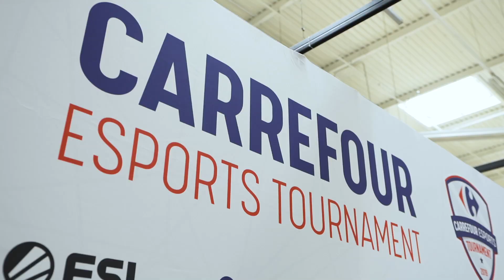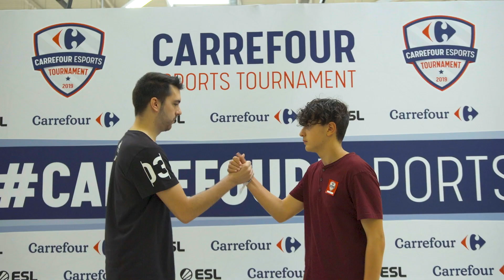Carrefour Esports Tournament @ Alfonso Molina (A Coruña) 2019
Disfruta con nosotros de los recuerdos de este Carrefour Esports Tournament en Alfonso Molina (A Coruña)